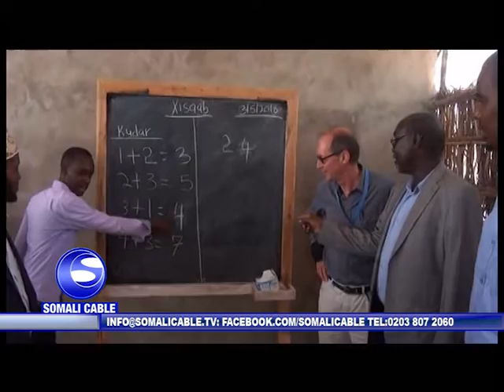KISMAAYO Wafdi uu hogaaminayey wakiilka hay'ada unicef. U qaabilsan koonfurta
Wafdi uu hogaaminayey wakiilka hay'ada unicef. U qaabilsan koonfurta iyo bartamaha  somalia ayaa kulamo la yeeshay masuuliyiinta maamulka jubaland